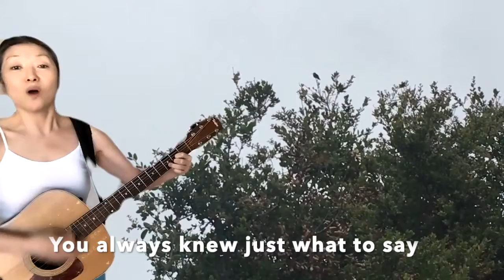God The Father Loves God The Son by Sunny Kim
God the Father loves God the Son
Tuesday, May 4, 2021 and completed on Thursday, May 6, 2021 5:30 PM